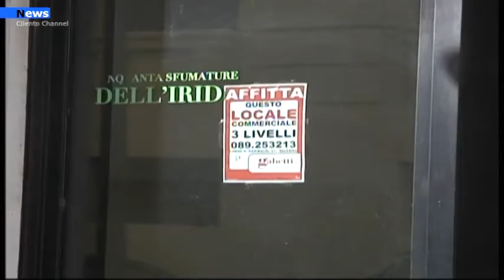Salerno, Nuovo Dpcm commercianti in protesta.